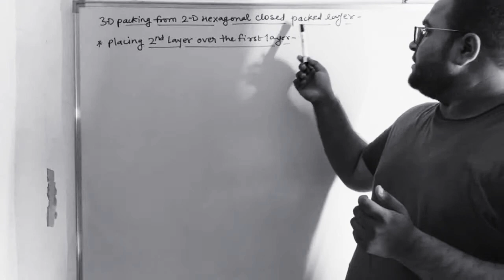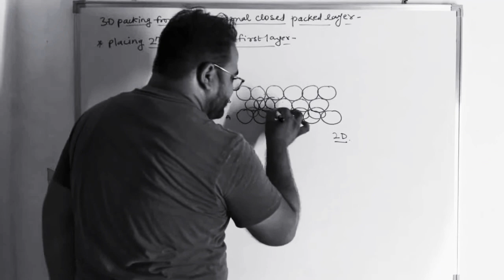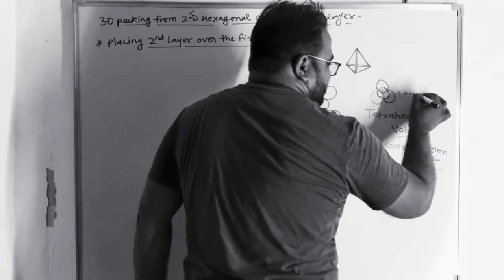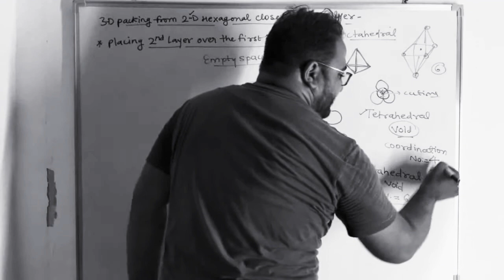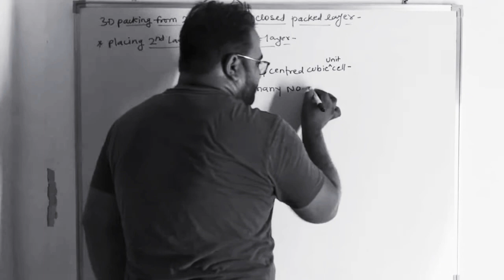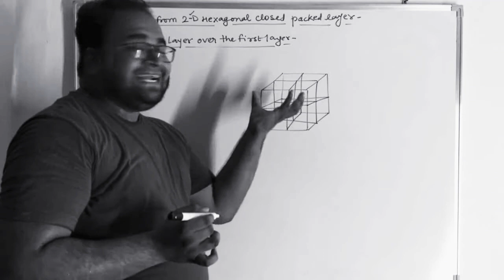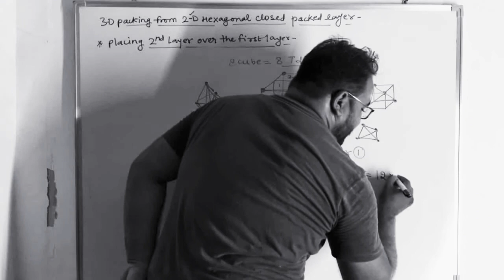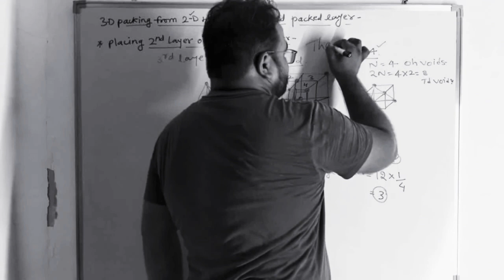solid state || tetrahedral and octahedral voids || 12 th CBSE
12th CBSE || NEET || IIT JEE